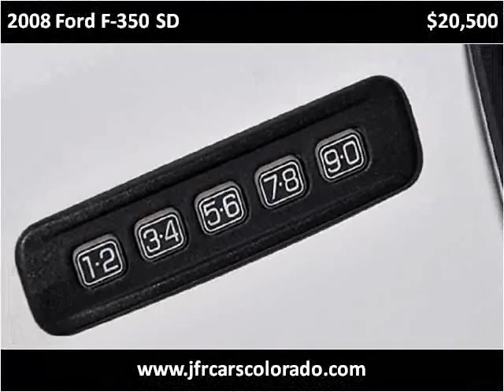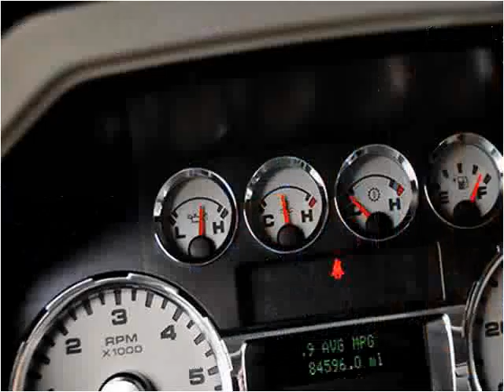2008 Ford F-350 SD Used Cars Littleton CO